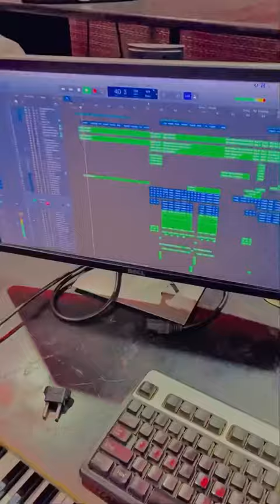New Project By Ustad Wajid Ali Tafu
Cool mop 😉housecleaning
Amazing Tech 😉
Future?? 😮techmankind Wow 😮 😉
Amazing Tech for patients 😉
Life saving product 😍
Wow 😮 😉
Rate this RV out of 5⭐rv
Vehicle for aged people 😉
Useful for Aged persons 😉techmankind
Wanna go for boating? 😉techmankind
Super comfort Chair 😉techmankind
Cool tech for fencing 😉techmankind